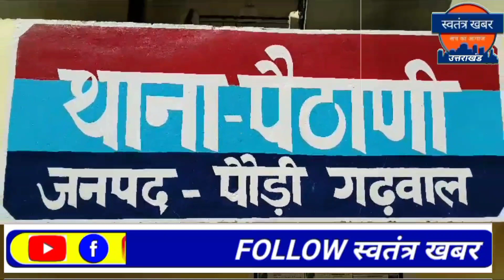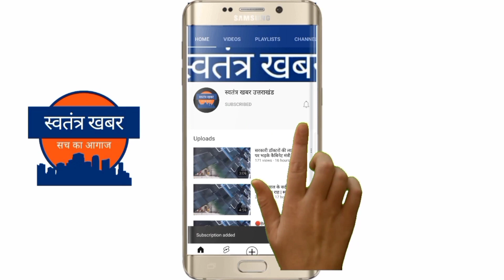72 वर्षीय बुजुर्ग को परिजनों से मिलाया,शराब तस्कर गिरफ्तार सतपुली में रामलीला, हरिद्वार में अवैध खनन